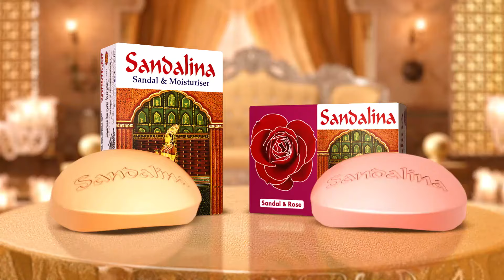রফিকুলের ‘বাসরঘরে’ সন্ধ্যা হলেই উঁকি দেয় সবাই | Thakurgaon Basorghor | Residence | Kalbela